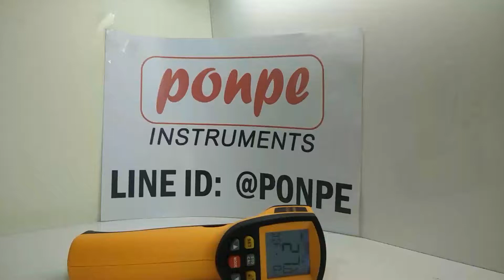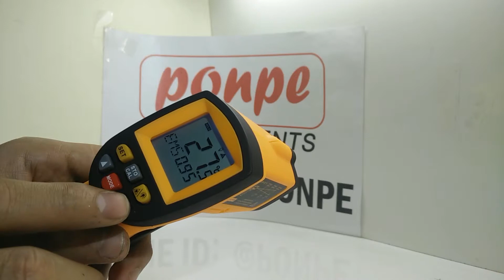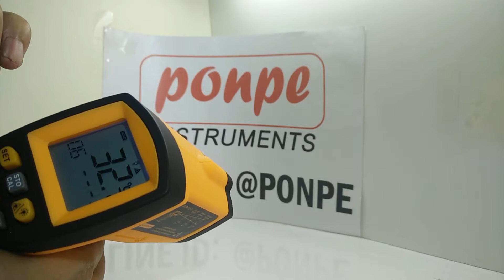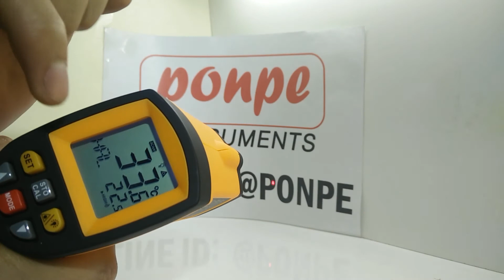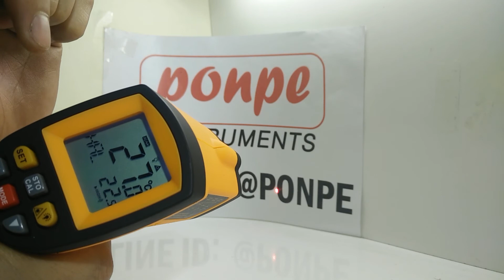GM900 / BENETECH Unpack and basic using guide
การใช้งานเครื่องวัดอุณหภูมิ แบบอินฟราเรด Infrared Thermometer รุ่น GM900 แบรนด์ BENETECH